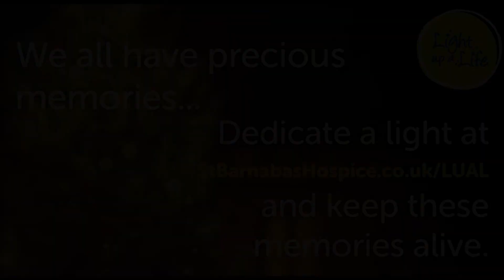I Remember When | Light up a Life | St Barnabas Hospice | September 2018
If you could pick your most treasured memory of a loved one, what would it be?

We asked some of our staff and supporters to share their memorable and often emotional stories with us, in the run up to what can be a very difficult time of year.

Once again, members of the public are invited to dedicate a light which will shine brightly on a Tree of Life across Lincolnshire, in memory of a loved one.

We all have precious memories. Dedicate a light as part of our Light up a Life campaign and help keep these memories alive.